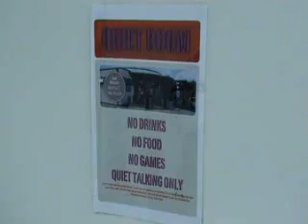Ecclesbourne Favourite Things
Ecclesbourne 6th Form 08 leavers' favourite things